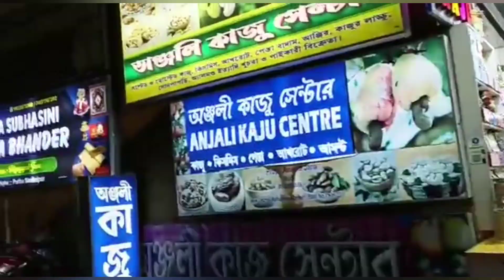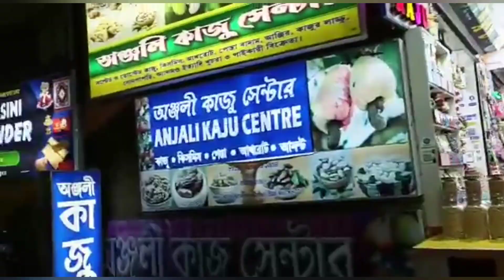Digha ভ্রমণ 🌊🌊 part 2 # Bengali vlog